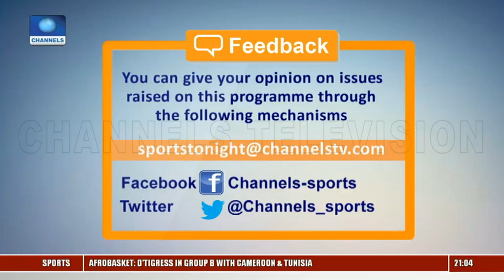Adesokan Shares Her Badminton Classics Experience